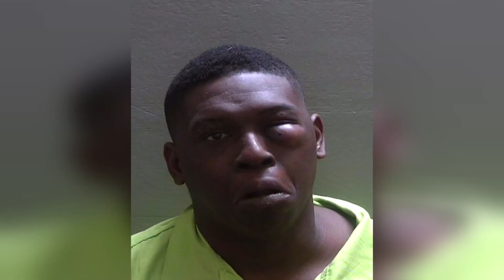Video of Aniah suspect taken into custody